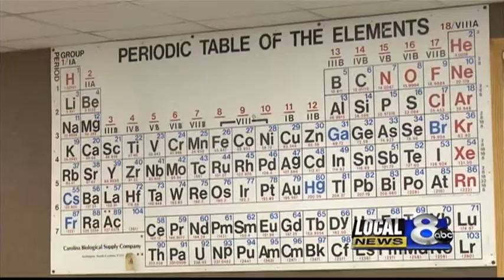West Jefferson School District may change school schedule